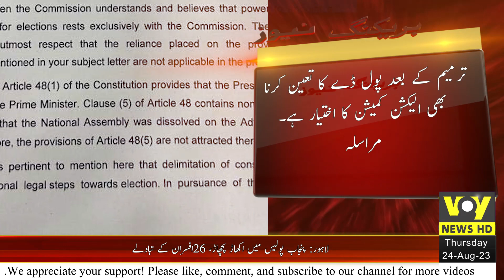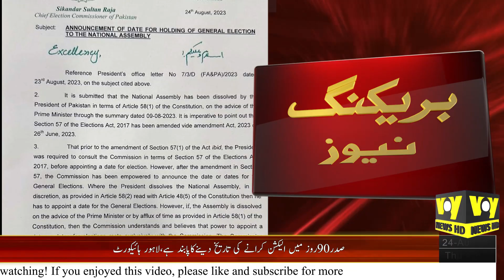Breaking News: President's has no Longer Authority to Determine Election Date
The President has no authority to give the date of the election, the letter was written. According to details, Chief Election Commissioner Sikandar Sultan Raja has sent a reply letter to President Arif Alvi. It was said in the post that the President has no authority to give the date of the election, after the amendment in the Election Act 2017, the Election Commission has the authority to give the date.
The President gives the date of election when he himself dissolves the assemblies. According to the text of the post, Mr. President, you dissolved the National Assembly under Article 58-1 of the Constitution. Under this article, the Election Commission has the authority to announce the date of the election. If the National Assembly had dissolved under 58 to B, then the authority was with you.
The Chief Election Commissioner also referred to the recent amendments in the Election Act in the post.

The post said that Section 57 of the Election Act has been amended, now the Election Commission has been empowered to give the date of the elections. It was further said in the post that the president will continue to take guidance from the state in various matters. Before the amendment of the Election Act, the President could give the date of the poll day after consultation, after the amendment, it is the power of the Election Commission to determine the poll day.